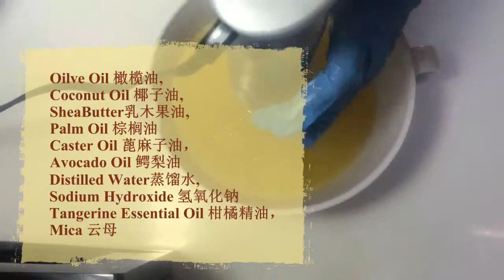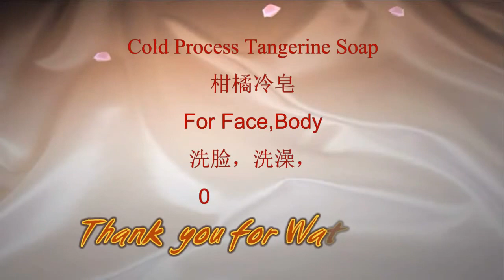Homemade Tangerine Shampoo Bar Cold Process Soap柑橘手工冷皂 - From Lisa's Natural Shop